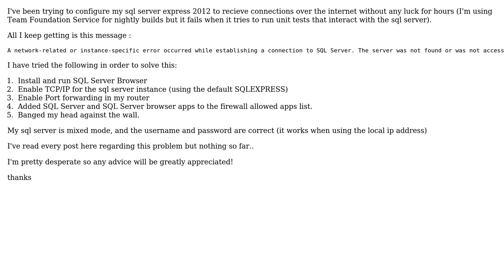Connect ot SQL Server Express 2012 over the internet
With thanks & praise to God, and with thanks to the many people who have made this project possible! You are responsible for your own actions.